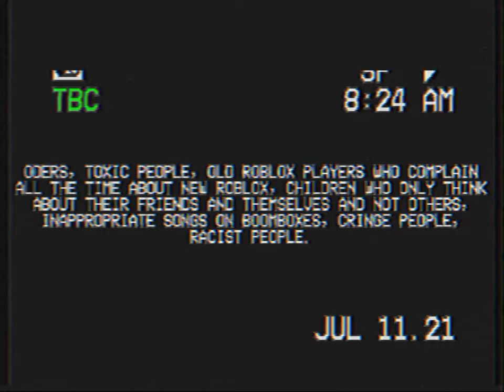I Quit Roblox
I cant take it anymore